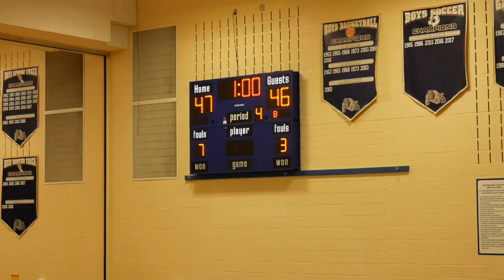Dobbs Ferry vs Beacon Part 4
This video is about Dobbs Ferry vs Beacon Part 4